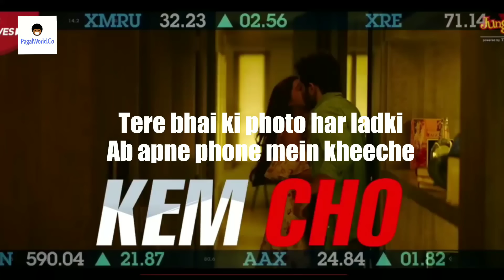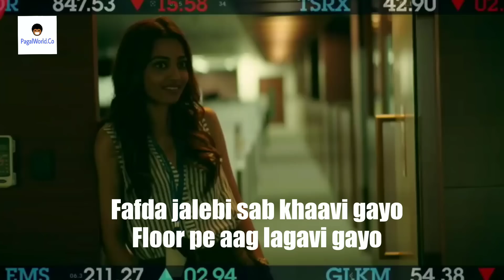Kem Cho Lyrics Full Song | Baazaar | Saif Ali Khan, Rohan Mehra, Radhika A | Tanishk Bagchi | lkka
Baazaar starring Saif Ali Khan, Radhika Apte, Chitrangda Singh & Rohan Mehra releases in cinemas 26th October 2018.

Kem Cho Lyrics

Karo haathon ko upar
Kas aavi gayo
Aa kar.. main chaavi gayo
Fafda jalebi sab khaavi gayo
Floor pe aag lagavi gayo
Unh.. naacho sab slowly slowly girl
I like teri chaniya choli
I get the money, mere paas cash
Ladkiyon ke saath khelun aankh micholiaan

Kem chho?
Majja maa…
Majja maa…

Jebein dono bhari hain
Bahar dekho ek lambi gaadi khadi hai
Jo bhi jalta hai, kaan kholke toh sun
Tere time se mehangi meri ghadi hai

Hum aage sab peeche
Ab duniya joote ke neeche
Tere bhai ki photo har ladki
Ab apne phone mein kheeche

Kem chho… majja maa?

Majja maa…

(Ok!)

Pocket mein ho rokdo
Chokha laage chokro
Jo naache toh naache saare
Koi na inko tok ro (x2)

Ladkiyon ke saath kheloon aankh micholiyan

Make money, money money money
Make money… (Majja maa)

Live Brass and Percussion by Krishna Kishore.
Mix and Mastering by Eric Pillai (Future Sound of Bombay)